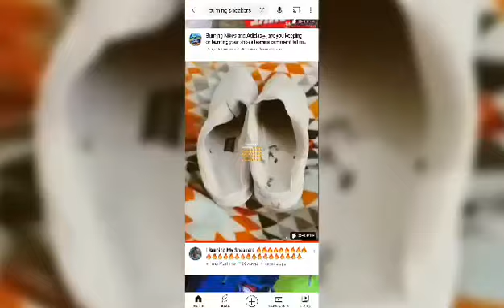I'M Burning My Stinking Sneakers 🔥🔥🔥🔥🔥🔥🔥🔥🔥🔥🔥🔥🔥🔥🔥🔥🔥🔥🔥🔥🔥🔥🔥🔥🔥🔥🔥🔥🔥🔥🔥🔥🔥🔥🔥🔥🔥🔥🔥🔥🔥🔥🔥🔥🔥🔥🔥🔥🔥🔥🔥🔥🔥🔥🔥🔥🔥🔥🔥🔥🔥🔥